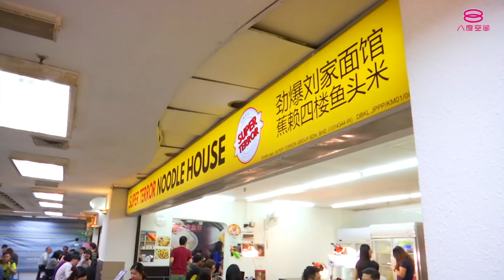好吃！Ho Chak! | 2019年10月20日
主持人： 叶俊岑、陈慧恬

如果你是一位面食控，这期节目可能让你没抵抗力哦！隐藏于闹市中，打工族都会准时来报到的鱼头米粉秘诀就在于那新鲜的炸松鱼头配上熬煮8个小时的汤底。再以少许花凋酒来调味，一碗香味扑鼻的鱼头米粉瞬间满足食客的口福！接着就带大家尝尝在中国流行的花甲粉，也就是我们所熟悉的啦啦米粉。店家只用了鸡骨、盐、啦啦粉等食材历时2小时来熬煮成汤底，让食客每一口都能品尝到啦啦的原汁原味，鲜味十足。最后就以日式料理作结尾，店家坚持选用天然食材来呈现食物最原始的味道，以有机蔬菜为主的食谱来打造容易在腹中消化的食物，健康又满足！